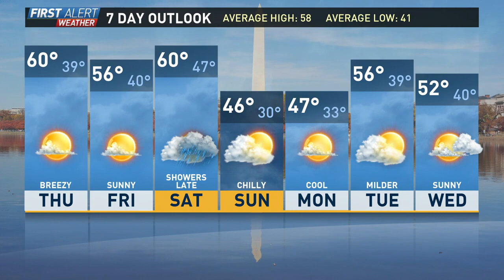Thursday morning weather webcast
Miri Marshall has your latest weather webcast.